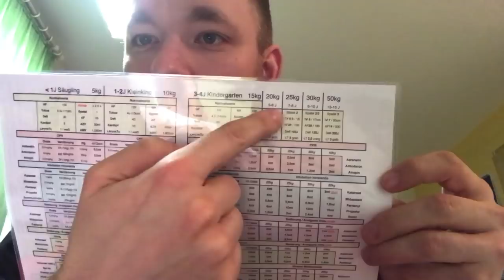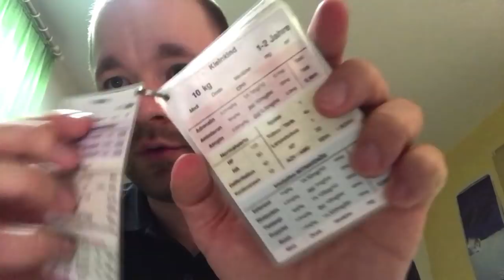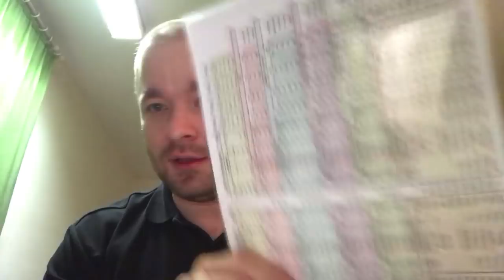Kindernotfälle und Notfall-Pocketcard short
Kindernotfälle sind selten und herausfordernd. Wie geht man im Notfall mit der Dosierung von Medikamenten um, die man nicht täglich routinemäßig benutzt? Welche Hilfsmittel gibt es?
Hier findet ihr ein Konzept von uns!

Was haltet ihr davon? Welche Inhalte haben wir vergessen, welche sind zu viel? Welches System und / oder App benutzt ihr?

Unsere Karten und die Shownotes findet ihr zum Download kostenlos